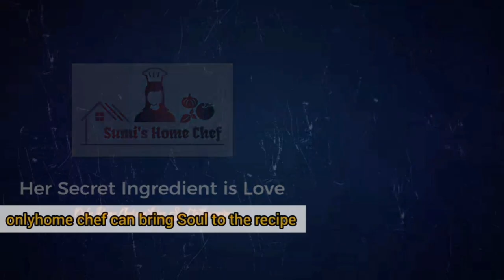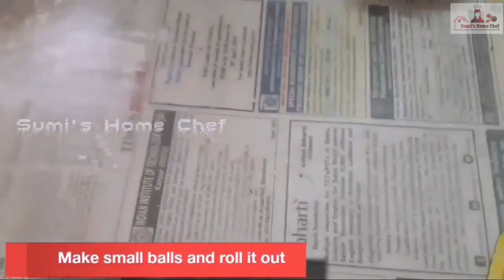6 Different Traditional Sweet Varieties / Kanyakumari Special Diwali Sweets / Diwali Sweet Recipes